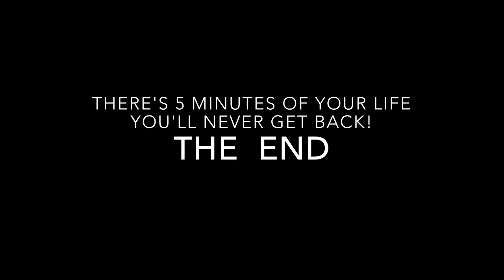Dog Days of Spring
A little entertainment while out on a dog walk. Shot and edited on the iPhone 6.